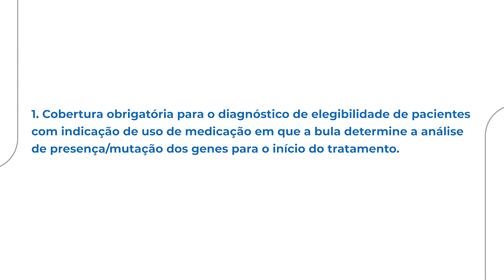Exame NRAS pelo plano de saúde: saiba o que prevê o rol da ANS sobre a cobertura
O exame para detecção de mutação do gene NRAS está previsto no rol de procedimentos, mas exclusivamente para pacientes já diagnosticados com câncer, o que limita a possibilidade de investigação prévia pelo paciente.

A mutação NRAS é uma alteração no gene NRAS, que está envolvido no controle do crescimento e proliferação celular. Quando há uma mutação neste gene, pode ocorrer uma atividade celular anormal, que pode levar ao desenvolvimento de tumores.

O teste para a mutação NRAS é importante para a avaliação do risco de desenvolvimento do câncer colorretal e para o planejamento do tratamento. Em pacientes com câncer colorretal, a presença da mutação NRAS pode indicar a necessidade de terapias mais agressivas e específicas para este tipo de mutação.

Além disso, a pesquisa de mutações genéticas em geral é importante para identificar indivíduos com maior risco de desenvolvimento de câncer e para a realização de aconselhamento genético e acompanhamento médico adequado. O teste genético também pode ser indicado para familiares de pacientes com mutações genéticas conhecidas, para avaliar o risco de herança destas mutações e prevenção do câncer.

O exame de mutação do gene NRAS é realizado por meio de uma amostra de sangue ou de tecido tumoral, que é analisada em laboratório para detectar a presença de alterações no gene NRAS.

O procedimento é geralmente realizado por um geneticista, oncologista ou patologista, que solicita o teste e avalia os resultados.

A técnica mais comum para detecção de mutações no gene NRAS é a análise do DNA tumoral, que pode ser feita por diversas técnicas, como PCR (reação em cadeia da polimerase), sequenciamento Sanger ou sequenciamento de nova geração (NGS). Essas técnicas permitem a identificação de mutações específicas no gene NRAS e a avaliação da sua relevância clínica.

O teste de mutação NRAS é geralmente solicitado para pacientes com câncer colorretal metastático, uma vez que a presença desta mutação pode afetar o prognóstico e a resposta ao tratamento. O teste também pode ser indicado em outros tipos de câncer, como melanoma e câncer de pulmão.

É importante ressaltar que o exame de mutação NRAS deve ser realizado por um profissional capacitado e em laboratórios especializados, que utilizam técnicas de alta sensibilidade e especificidade para garantir a confiabilidade dos resultados.

Mas o que fazer se o plano de saúde se recusar a custear o exame de mutação NRAS? Mesmo para casos não previstos no rol da ANS é possível obter a cobertura deste procedimento?

É sobre isto que o professor de Direito Médico e Hospitalar da USP de Ribeirão Preto, Elton Fernandes, advogado especialista em planos de saúde, fala neste vídeo. Confira suas explicações sobre o porquê os planos de saúde devem custear o exame de mutação NRAS sempre que houver recomendação médica fundamentada.

Não importa o nome do plano de saúde, tampouco se é um plano empresarial, individual, coletivo por adesão como os planos da Qualicorp, se é um plano familiar ou autogestão, tampouco se a operadora de saúde é a Bradesco, Sul América, Unimed, Cassi, Cabesp, Notredame, Intermédica, Allianz, Porto Seguro, Amil, Marítima Sompo, São Cristóvão, Prevent Senior, Hap Vida ou qualquer outra. Havendo indicação médica será possível lutar pela cobertura mesmo fora das situações elencadas pela ANS se houver indicação técnica respaldada em ciência.

O escritório do advogado Elton Fernandes é inscrito na OAB/SP sob n.º 16.616, é especialista em ações contra planos de saúde, SUS, Direito Médico e Hospitalar, seguros etc.